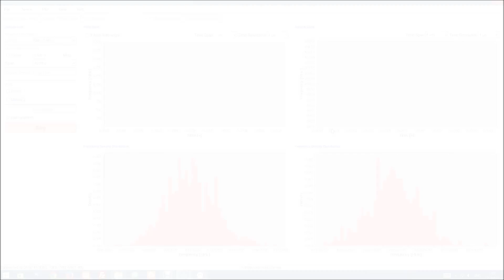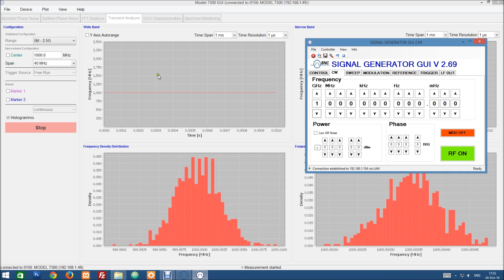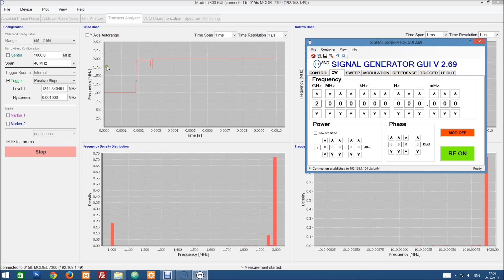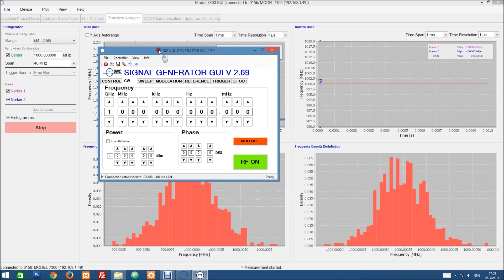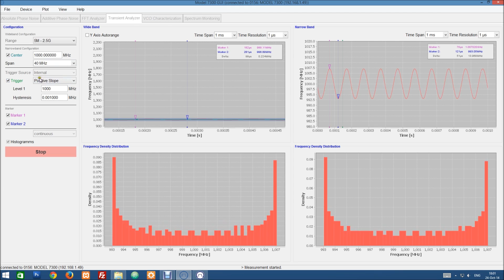Signal Source Analyzers with Additional Features Transient Analyzer Tutorial Video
Transients can be hard to quantify….until now.

Measure frequency vs time using the new Transient Mode measurement option on the Berkeley Nucleonics Phase Noise Tester. This measurement mode enables both wide band and narrow band measurements with high measurement rates and long measurement spans (track drift over time). Use the wide band measurement to analyze large frequency changes.  Measure and characterize a 100uS transient period between a 1GHz and 2GHz signal from an RF Signal Generator.   Measure and characterize a 10kHz frequency modulation.